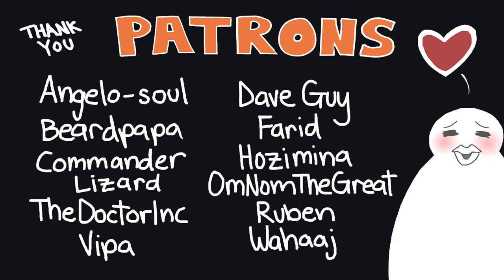Johny Johny Yes Papa Meme